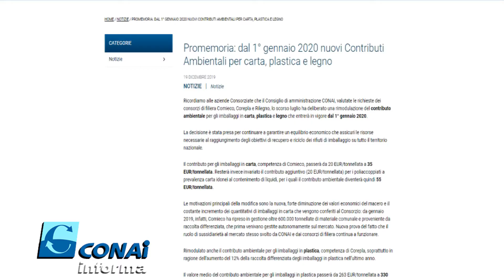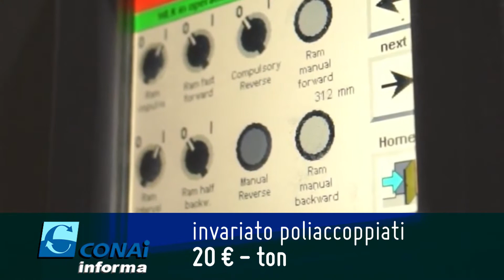Green TG - Milano, inquinamento ed energie alternative